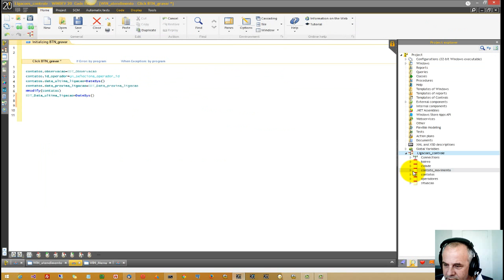Windev Ligacoes 036 Atendimento 17 Ajustes 5